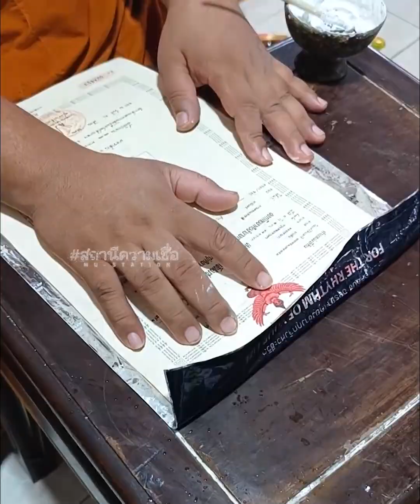สถานีความเชื่อ I เปิดใจสายมูตัวแม่ มูขอพรท้าวเวสสุวรรณ เจิมมงคล วัดดอนใหญ่